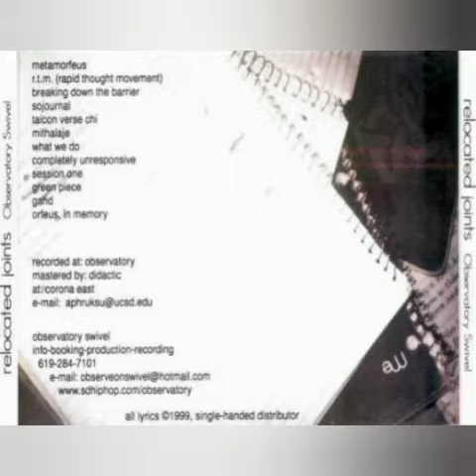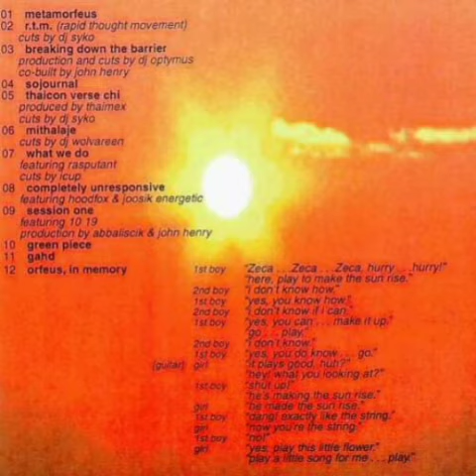Orfeus Observatory Swivel - 3 Breaking Down The Barrier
from the album relocated joints